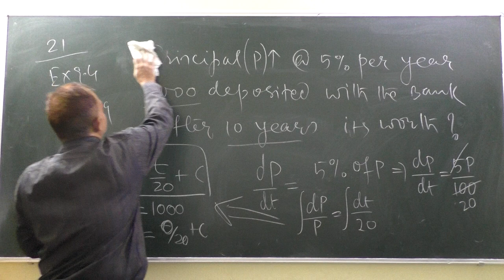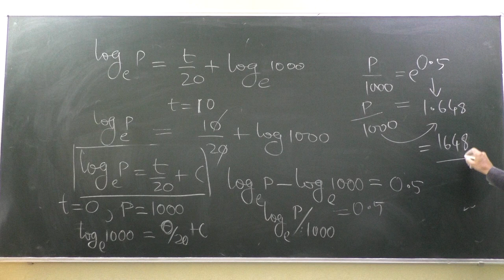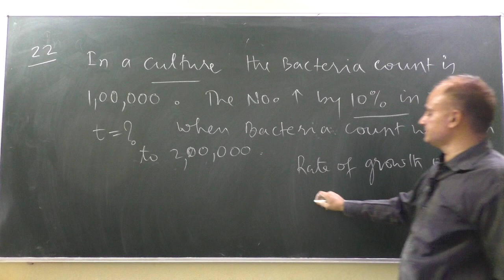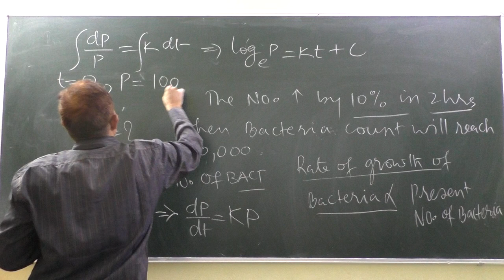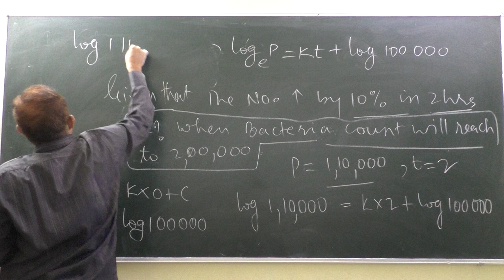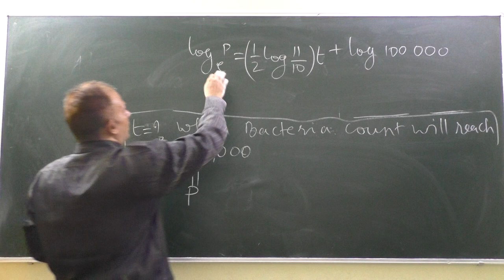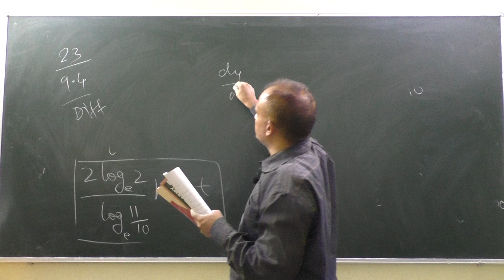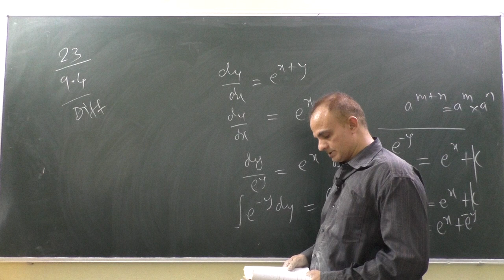DIFFERENTIAL EQUATIONS | PART-4 | EXERCISE 9.4 | CLASS 12 | NCERT | VIDEO SHOT ON 14/10/2020